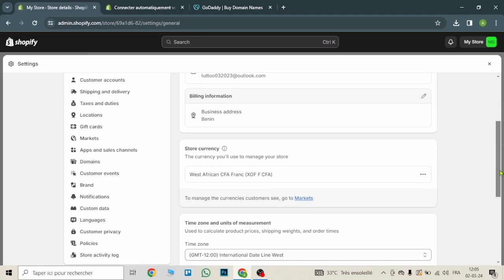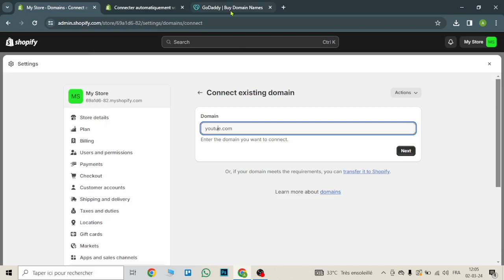Comment Transférer Un Domaine Godaddy Vers Shopify